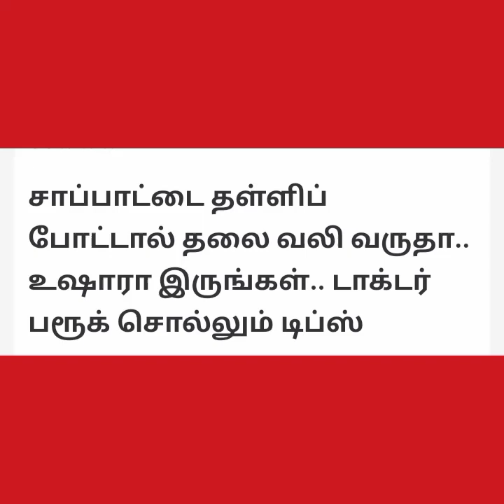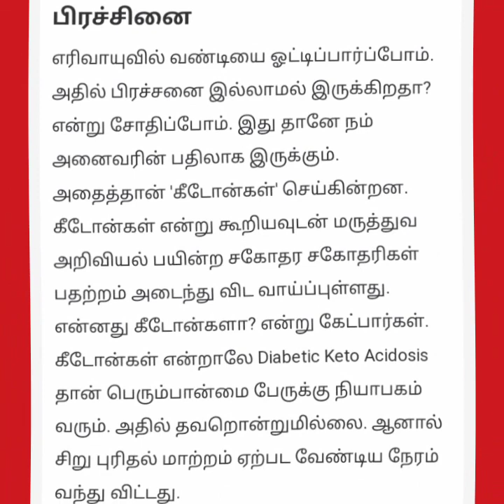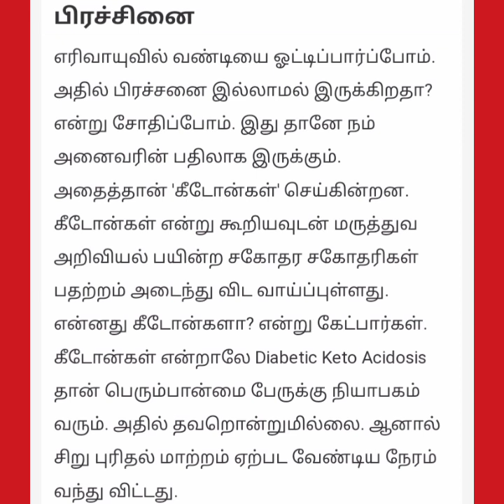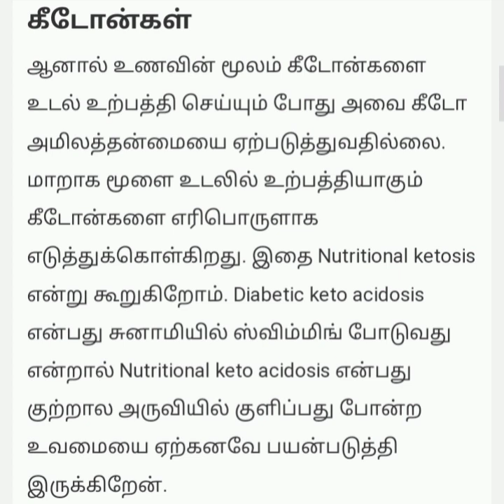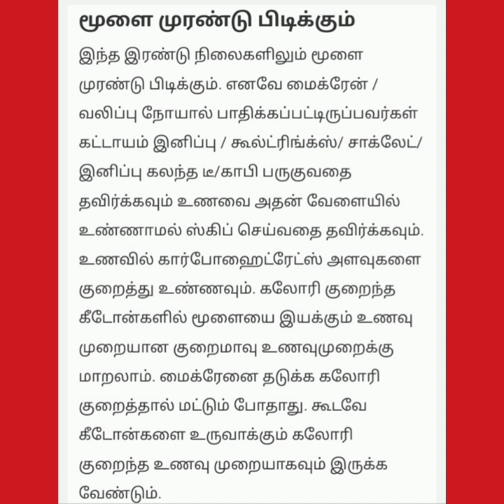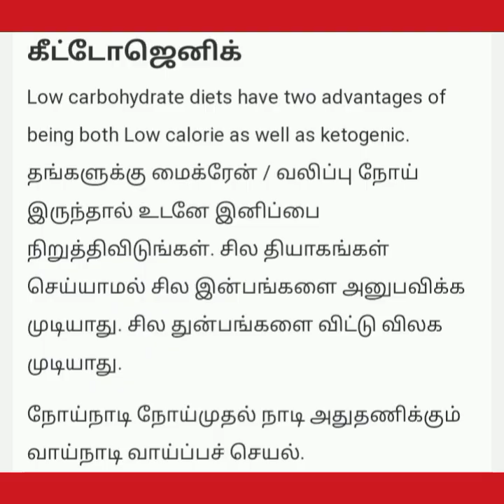சாப்பாட்டை தள்ளி போட்டால் வரும் பிரச்சனைகளும் அதன் விளைவுகளும்